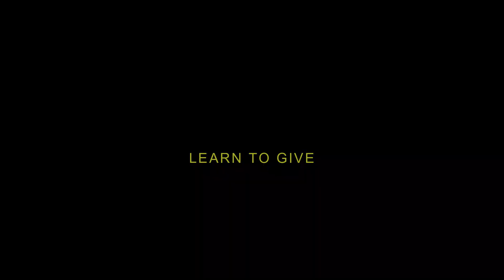Rule Of Nines - Spiritbox Cover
Hi, I tried something new.